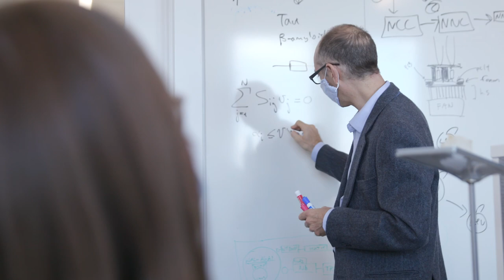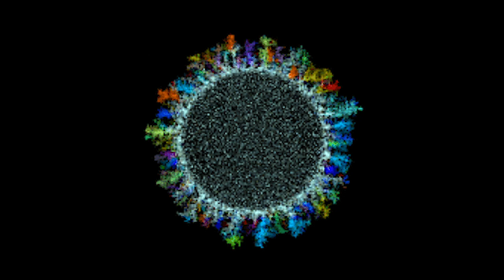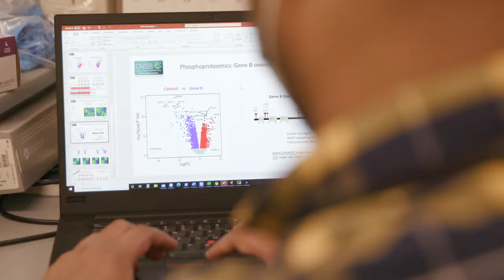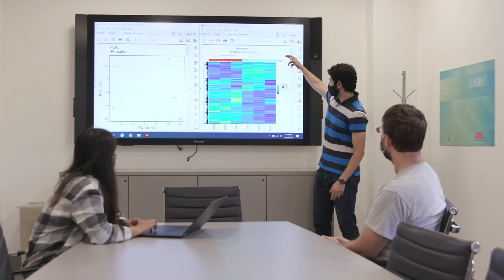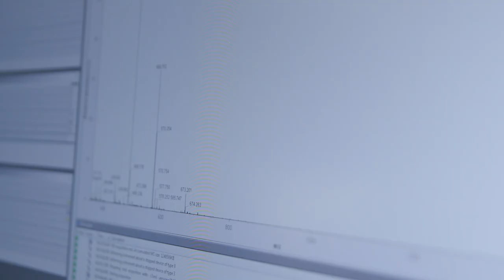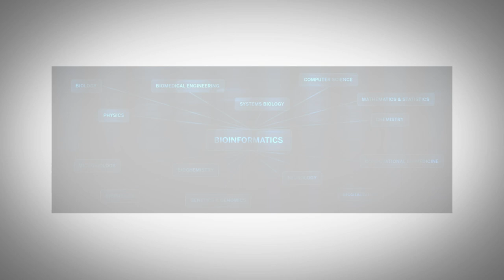Boston University Graduate Program in Bioinformatics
Preparing the Next Generation of Bioinformaticians.

The Bioinformatics Program is highly interdisciplinary, and includes more than 50 faculty mentors from the School of Medicine, College of Engineering, School of Public Health and Graduate School of Arts & Sciences. BU Bioinformatics is one of the first PhD programs in Bioinformatics – their first PhD class entered in 1999. They have had more than 120 PhD graduates in their 20+ years of existence. While genomics research was the focus of BU Bioinformatics in the early days, the Program has substantially broadened its research agenda, into systems biology, microbiome research, and synthetic biology. They also have a presence at the NEIDL, the BU Biosafety Level 4 lab, which is actively working on COVID-19 and Ebola viruses. Many of their PhD students work closely with experimental labs to develop new data analysis methodology.